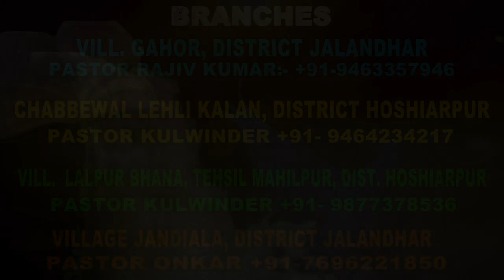WORSHIP BRINGS DOWN THE PRESENCE OF GOD-28 OCT 2018-PS VIJAY KUMAR-LABOUR CHRIST CHURCH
WORSHIP BRINGS DOWN THE PRESENCE OF GOD-28-OCT-2018
SUNDAY SERMON , MESSAGE BY PASTOR VIJAY KUMAR
LABOUR CHRIST CHURCH HEALING MINISTRY